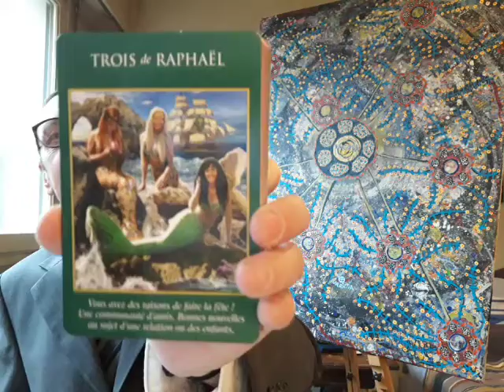The Breakthrough (Resolution) toward Freedom - Oracle (02/04/19) - About the Love of Art - Song